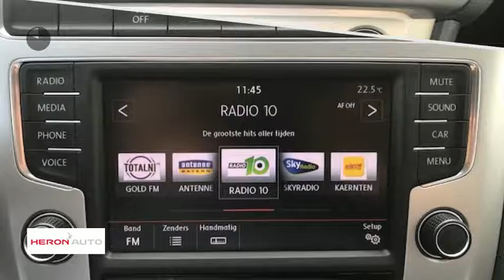Volkswagen Polo 1.2 TSI 90PK 5D Highline Climatronic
Merk: Volkswagen
Model: Polo
Type: 1.2 TSI 90PK 5D Highline Climatronic
Bouwjaar: 2015
Vermogen: 90 kW
Cilinderinhoud: 1.197 cc
Aantal cilinders: 4
Brandstof: benzine
Transmissie: handgeschakeld
Gewicht (leeg): 1.007 kg
Max trekgewicht: 1.000 kg
Carrosserievorm: hatchback (5 drs)
Kleur: blauw

Accessoires:
* 3-spaaks lederen stuurwiel met chromen decorinleg
* 12 Volt aansluiting in de middenconsole
* 65% getint glas achter, zijruiten achter en achterruit 65% lichtabsorberend
* Bagageruimte-afdekking
* Bagageruimte met dubbele laadbodem
* Bagageruimteverlichting
* Boordcomputer
* Buitenspiegels in carrosseriekleur
* Buitenspiegels in carrosseriekleur, bestuurderszijde met asferisch glas
* Centrale portiervergrendeling
* Centrale portiervergrendeling met afstandsbediening (inclusief 2 klapsleutels)
* Chromen lijsten rond luchtinlaten voor
* Climatronic (vol-automatische airconditioning)
* Cruise control
* Donker getinte zijruiten achter en achterruit
* Drie driepunts-veiligheidsgordels achter
* Driespaaks stuurwiel
* Elektrische lichtbundelhoogteverstelling
* Elektronische wegrijblokkering
* Elektronisch Stabiliteits Programma (ESP) inclusief ABS, EDS, ASR en remassistent
* Gekoeld dashboardkastje
* Grille in hoogglans zwart
* Groen warmtewerend glas
* Halogeen koplampverlichting H7
* Instrumentenpaneel bestaande uit elektronische snelheidsmeter, kilometerteller, dagteller, toerenteller, digitaal klokje, brandstofmeter, koelvloeistoftemperatuurmeter
* Knop van handrem in chroom uitgevoerd
* Koplampen achter helder glas met geïntegreerde witte knipperlichten
* Lederen schakelpookknop en handremgreep
* Middenarmsteun vóór met opbergvak en uitklapbare bekerhouder aan achterzijde
* Mistlampen achter
* Mistlampen vóór
* Park Distance Control aan achterzijde
* Portierhandgrepen en achterklepgreep in carrosseriekleur
* Schijfremmen achter
* Service-interval indicatie
* Snelheidsafhankelijke stuurbekrachtiging (elektro-hydraulisch)
* Sportstoelen voor
* Standaard lak
* Stof- en pollenfilter
* Stoffen bekleding "Livon"
* Textiel voetmatten voor en achter
* Tweetonige claxon
* Voetruimte verlichting voor
* Volkswagen radiosysteem RCD 310, Radio/CD/mp3-speler met titelweergave, 6 luidsprekers (3 x 20 watt), aux-in aansluiting voor externe audiosystemen
* Volwaardig stalen reservewiel
* Wis-was installatie op de achterklep
* Witte instrumentenverlichting
* NAP
Omschrijving:
Voor informatie over een een nieuwe Volkswagen met Martin Lind, een nieuwe SEAT met Jerome Groot, voor een nieuwe ŠKODA met Jeroen van Hoesel en voor een nieuwe Volkswagen Bedrijfswagen met Gerben Stortenbeker.

Aanbieder: